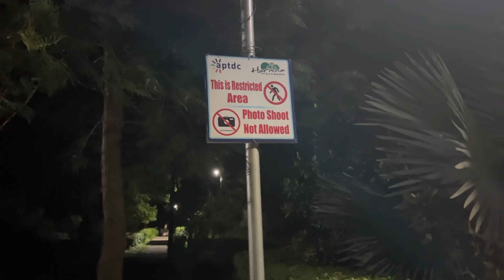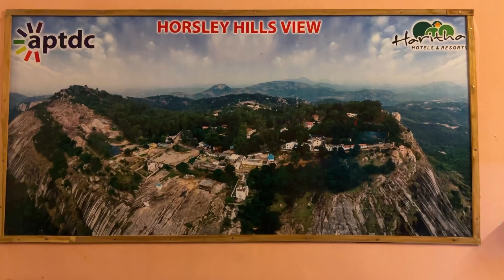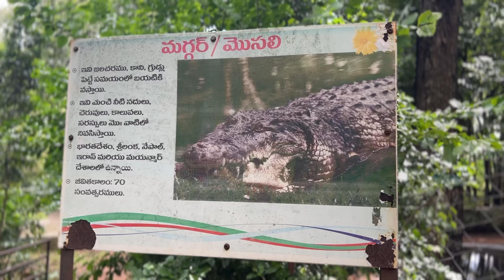HORSELY HILLS || ANDHRA ODA OOTY 🥶☃️|| UNDERRATED TOURIST SPOT || BANGLORE || FUN WITH KARTHI